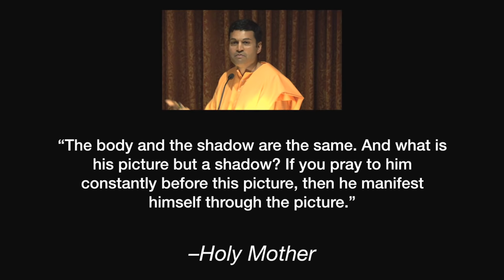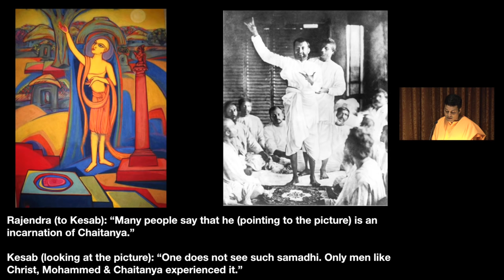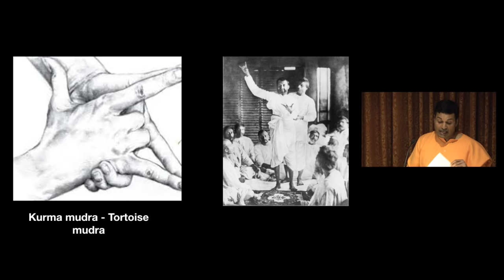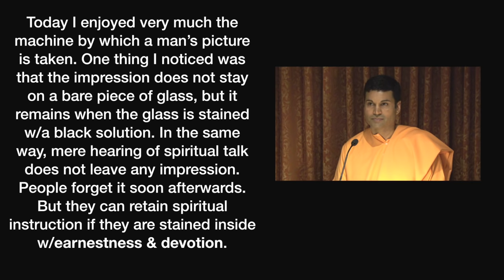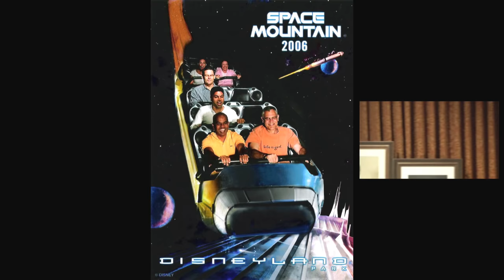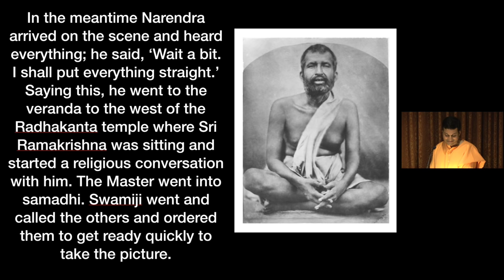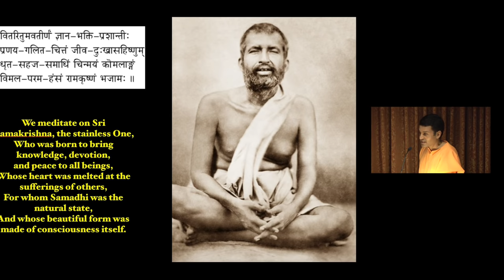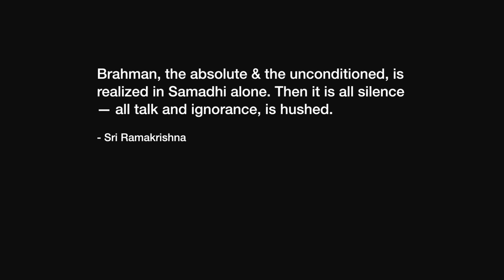The Living Photographs of Sri Ramakrishna | Swami Harinamananda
Guest Speaker Swami Harinamananda speaks on "The Living Photographs of Sri Ramakrishna" at the Vedanta Society of New York on June 17, 2018 | Vedanta NY

A special thanks for your donations to support the Vedanta Society of New York (founded by Swami Vivekananda in 1894).

► Donations to support Vedanta Society of New York gratefully accepted via Paypal